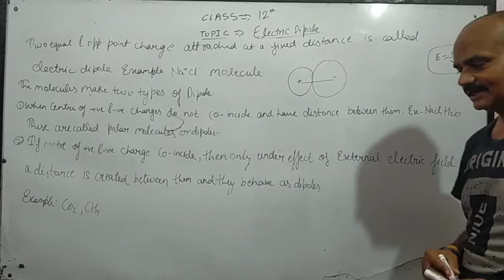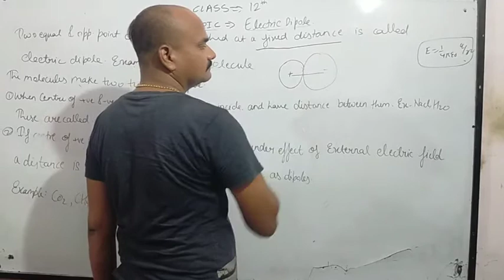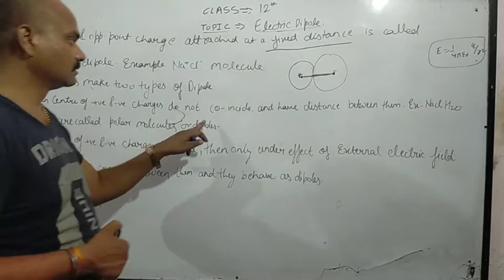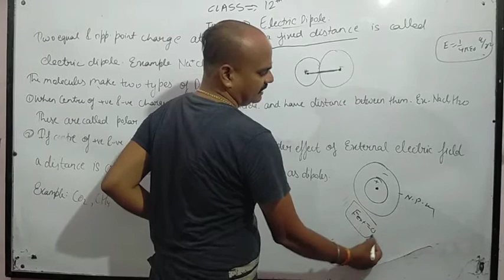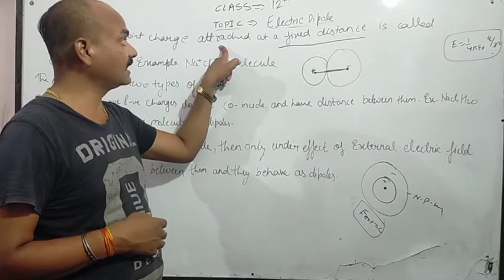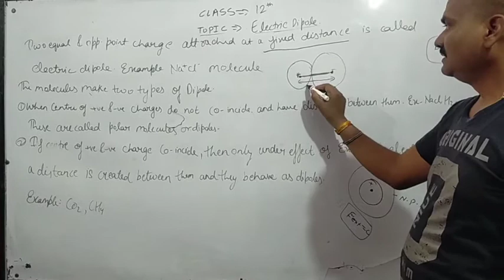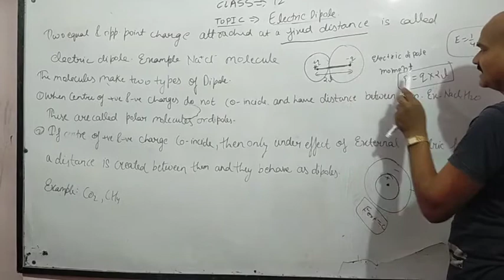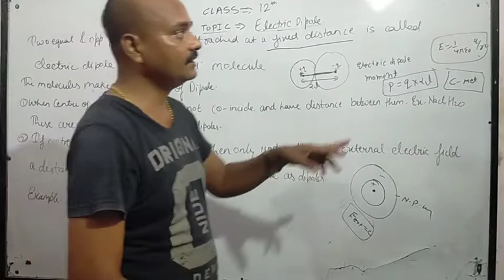Class 12 Chapter 1 Electric charges and field -10 || Electric dipole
Physics by Gaurav Dixit Sir